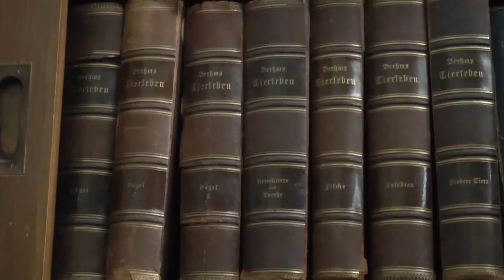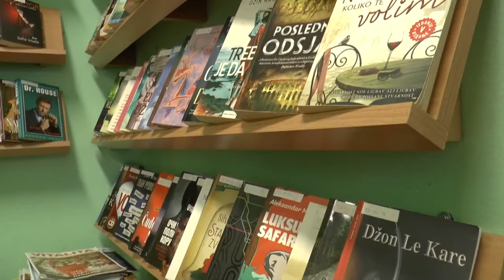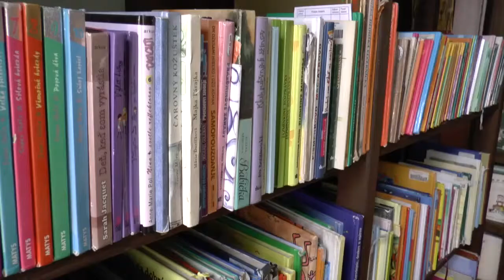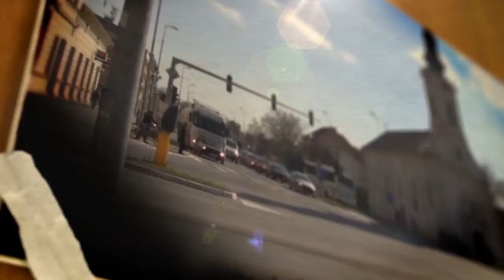1 Slovaci u Vojvodini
1  Slovaci u Vojvodini